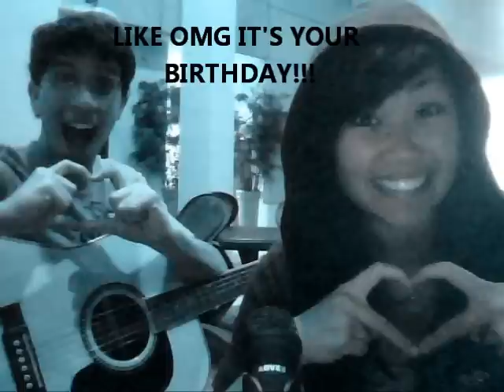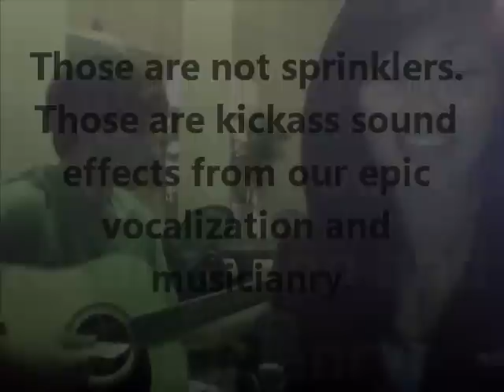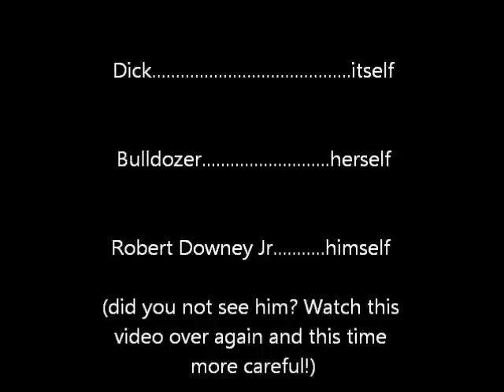Happy Birthday Red! By Dickie and Bulldozer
Dedicated to the one and only Sophia Elizabeth Trautschold :D